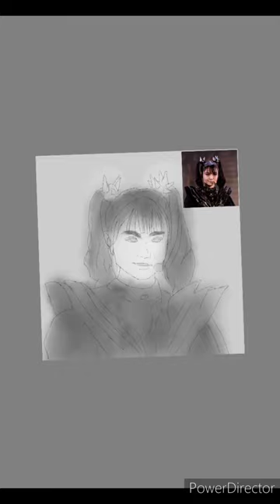time lapse drawing - moa-metal//moa kikuchi (:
my drawing of moa from babymetal using a reference pic (: